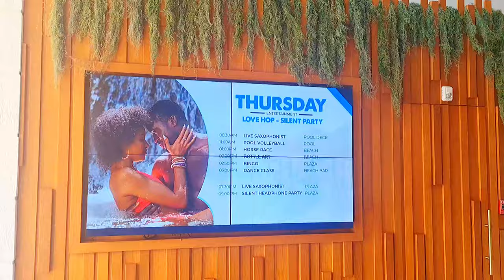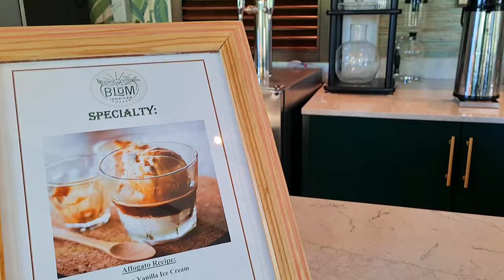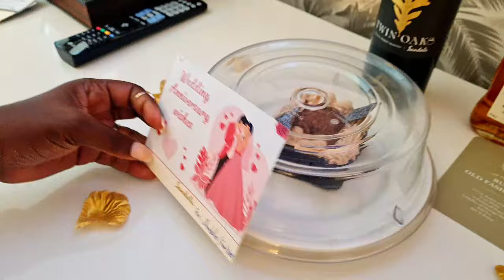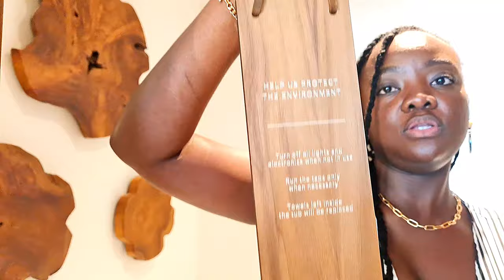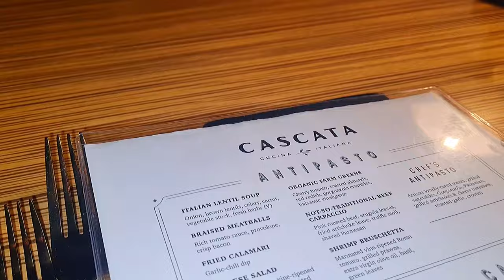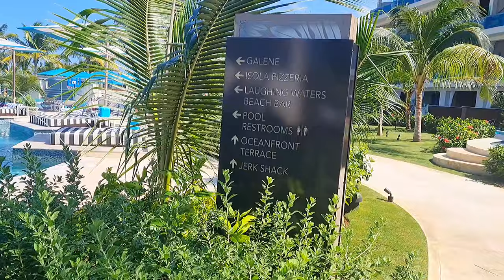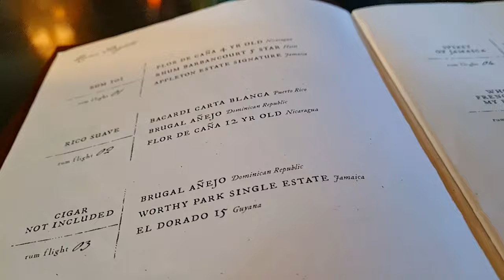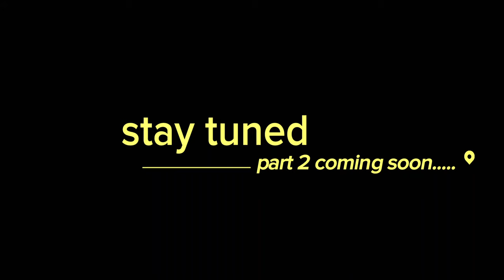𝗦𝗮𝗻𝗱𝗮𝗹𝘀 𝗗𝘂𝗻𝗻𝘀 𝗥𝗶𝘃𝗲𝗿 𝗝𝗮𝗺𝗮𝗶𝗰𝗮!| 𝗪𝗮𝘀 𝗶𝘁 𝘄𝗼𝗿𝘁𝗵 𝘁𝗵𝗲 𝗵𝘆𝗽𝗲?| 𝗔𝗻𝗻𝗶𝘃𝗲𝗿𝘀𝗮𝗿𝘆 𝗖𝗲𝗹𝗲𝗯𝗿𝗮𝘁𝗶𝗼𝗻𝘀| 𝗣𝗔𝗥𝗧 𝟭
Hello Millenium Family!
Join us as we celebrate our 7th wedding anniversary at Sandals Dunn's River, Jamaica! 🌴☀️ Experience luxury, romance, and adventure in paradise!
𝗡.𝗕. 𝘁𝗵𝗶𝘀 𝗶𝘀 𝗼𝗻𝗹𝘆 𝗣𝗔𝗥𝗧 𝟭

Thank you for all the support we have been getting so far in growing this channel.

For the best viewing experience, watch our videos in the highest quality

We stayed at:
Sandals Dunns River Jamaica
Travertine Luxury Room

Join the Milleniumlifestyle Family!

Milleniumlifestyle, Milleniumlifestyle876